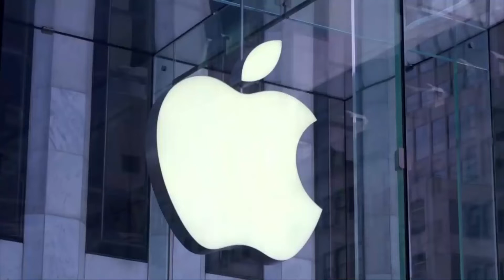Apple permite comprar piezas para que puedas arreglar tu iPhone tú mismo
El llamado movimiento del derecho a reparar ejerció presión sobre los reguladores estadounidenses para que den a los consumidores más control sobre sus productos.